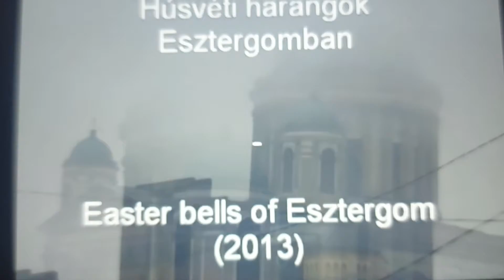Esztergom church of st Peter and st Paul bells ⛪❤💒